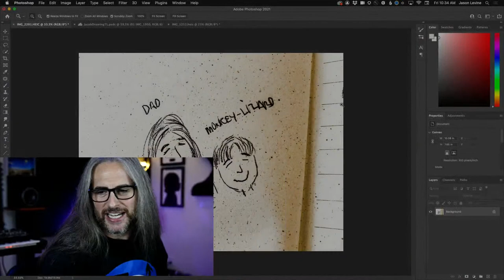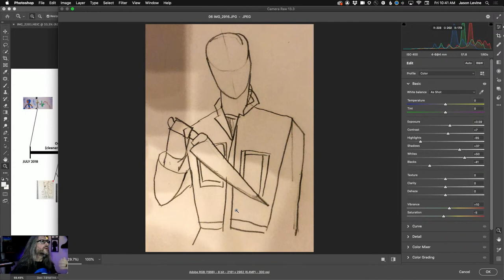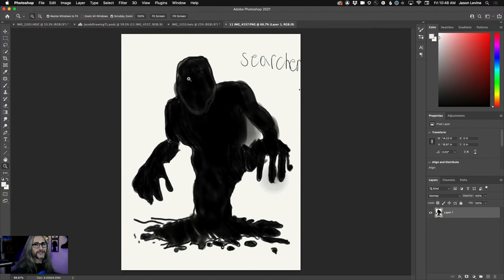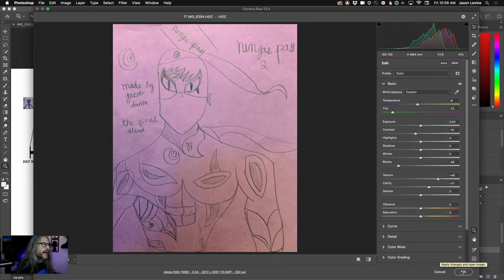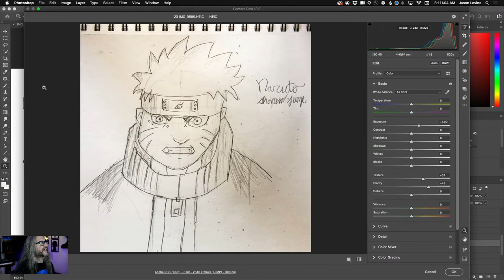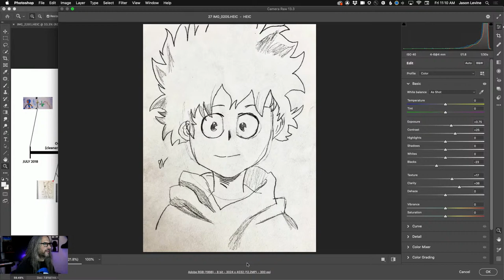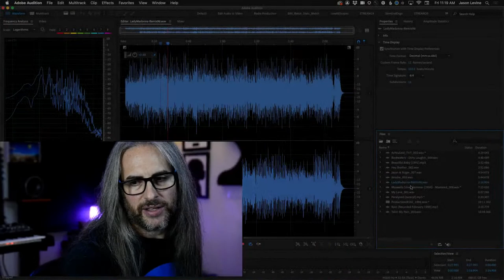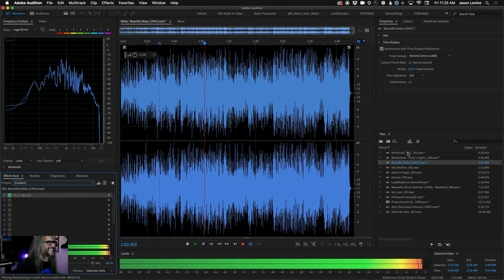VIDEO MASTERCLASS | Logging Your 10,000 Hours (and Tracking Progress)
In today's livestream, Jason will talk about the '10,000 hours' concept; regardless of what creative discipline you find yourself in, there are few shortcuts in refining your art and message. We'll take a look at examples of a progression over time and ways you can use CC tools to help you stay in check.

Chapters
00:00 Start
5:00 Jason’s Timeline of His Son’s Illustration Progress
47:15 Watching Early Studio Recordings of Jason